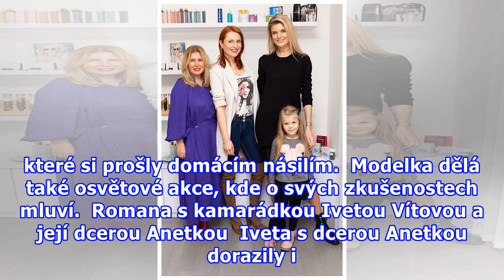!-- Sklik-kontext-start --Nejen nadávky, ale i facky: Romana Pavelková si prošla domácím násilím, t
!-- Sklik-kontext-start --Nejen nadávky, ale i facky: Romana Pavelková si prošla domácím násilím, teď pomáhá ženám se stejným osudem!-- Sklik-kontext-stop --
Nejen nadávky, ale i facky: Romana Pavelková si prošla domácím násilím, teď pomáhá ženám se stejným osudem Má krásnou rodinu a šťastné manželství. Vždycky tomu tak ale nebylo. Ač by to do ní nikdo neřekl, finalistka Miss ČR Romana Pavelková (34) si před pár lety prošla domácím násilím. Své trápení n...